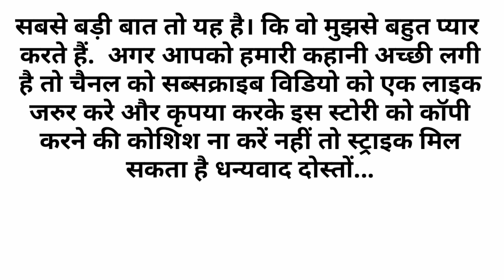Suvichar|| An emotional heart touching story motivational Sacchi Kahani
|Suvichar|| An emotional heart touching story motivational Sacchi Kahani ||manvi story book

true story
Hindi story
Inspirationl story
Beautiful hindi kahani